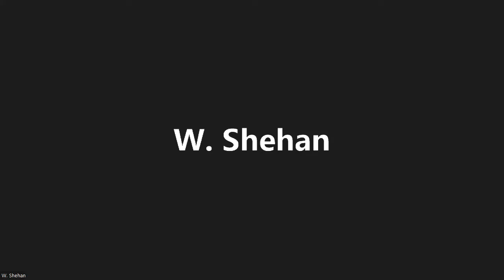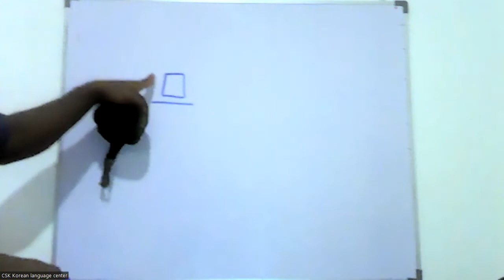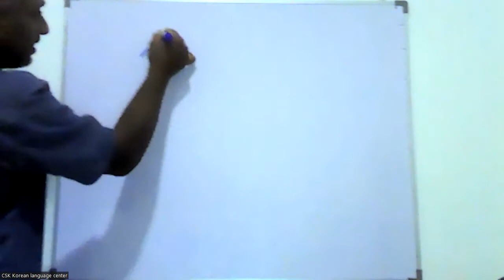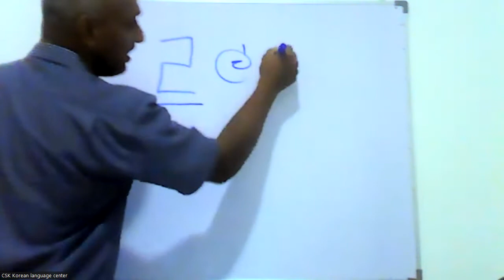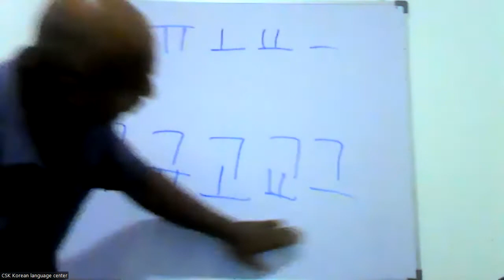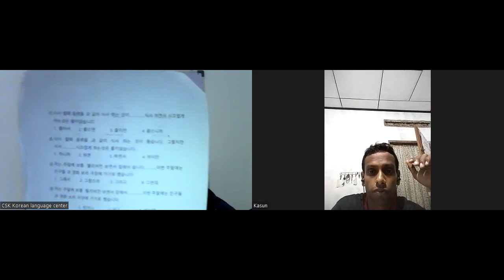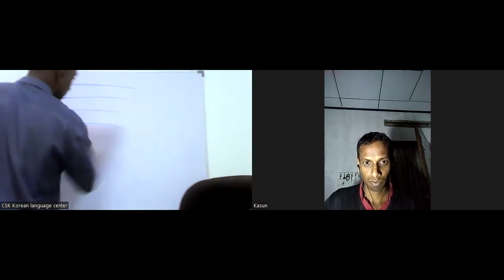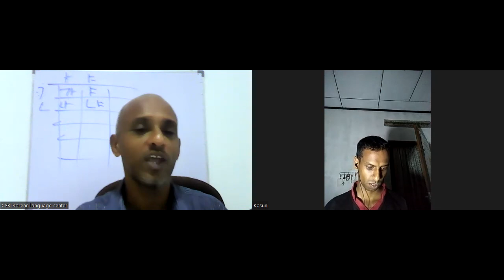CSK KOREAN CLASS